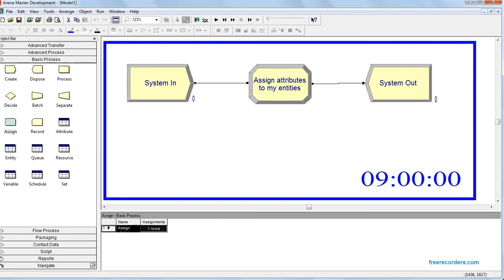arena simulation entity picture beginner lesson 8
how to setup the entity picture using the entity spreadsheet
or by using the assign module